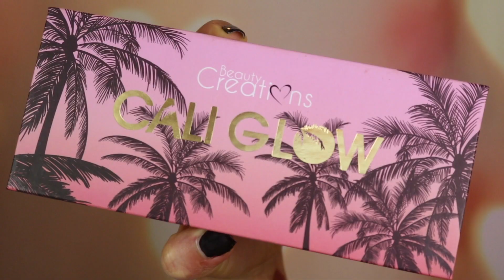FAVORITOS O DESILUSIONES? OCTUBRE + TECNICAS FAVORITAS Maquillaje | Maquicienta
♡ SIGUEME =)

♡ Hola chicas y chicos :) Ya pasó otro mes del 2018!! Octubre =O!
Aquí está la lista de los productos que disfruté usar muchísimo este mes y también aquellos que no me gustaron tanto. Además he decidido incluir técnicas favoritas de maquilllaje.
Sobra mencionar que no todos los productos nos funcionan igual a todos así que mi opinión pueda variar de la de otras personas.

$5 USD DE DESCUENTO EN COLOURPOP USANDO ESTE LINK EN TU PRIMER COMPRA:

(Aplicación web que te da cash back, es decir te regresa dinero por lo que vas comprando en línea. Hay tiendas que tienen el 3% y otras hasta el 10%)

PRODUCTOS MENCIONADOS:

MAC Shape + Shade Brow Tint

Ardell Professional Lash Grip Dark Adhesive 0.25 ounces

Set de mini labiales de Too Faced the sweet smell of christmas

Paleta Luna de Bad Habit

¿DONDE PUEDES COMPRAR MAQUILLAJE ORIGINAL EN MEXICO?

- Algunos de los links puede que incluyan una comisión para mí. Es decir, si realizas una compra usando estos links me darán un pequeño porcentaje de tu compra (alrededor del 2%). Me ayudaría muchísimo y te lo agradezco mucho. Pero si no te sientes cómoda o cómodo al hacer esto, muchas gracias de todas formas. Puedes buscar el mismo producto directamente en google o las páginas web de las tiendas :). GRACIAS POR TODO!!!